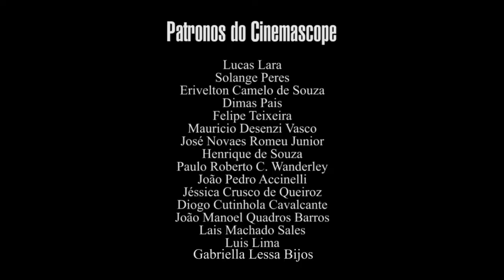Mishima - Uma vida em quatro tempos (1985)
Dirigido e coescrito por Paul Schrader (Taxi Driver), Mishima é fruto do cruzamento de dados biográficos do escritor japonês Yukio Mishima com trechos narrativos extraídos dos seus próprios romances e contos, que investiga a turbulência interna e contradições de um homem que tentou alcançar uma harmonia impossível entre si, a arte e a sociedade.